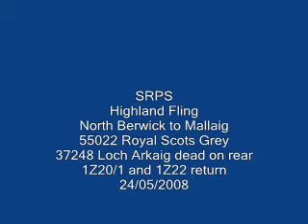24/05/2008 55022 & 37248 1Z20 at Garelochhead and 1Z22 at High Balernock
1Z20/1 SRPS 55022 Royal Scots Grey from North Berwick to Mallaig and 1Z22 return with 37248 Loch Arkaig dead on rear